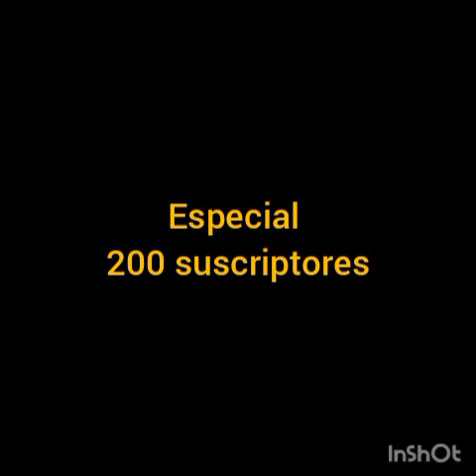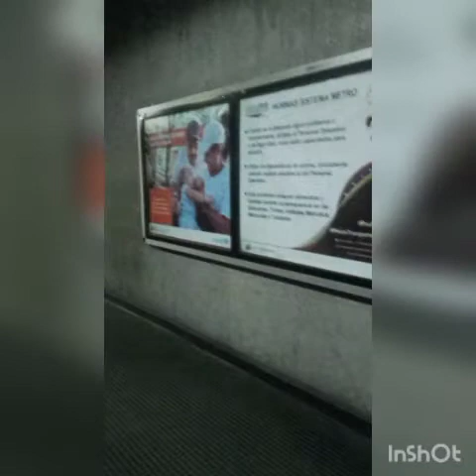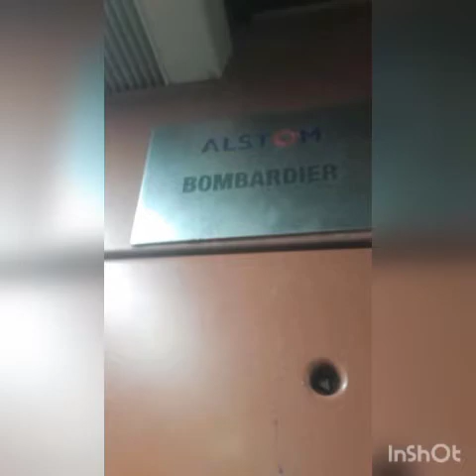preguntas y respuestas (200 Suscriptores)